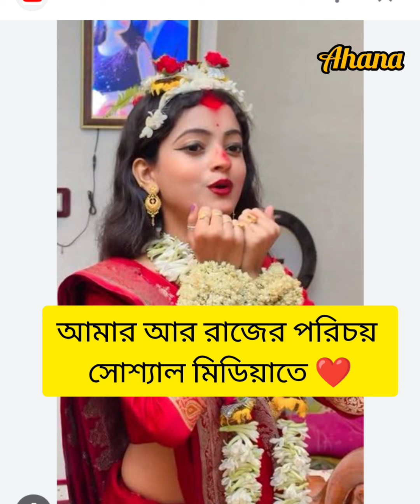মাত্র ১৯ বছর বয়সে ৪ বার পালিয়ে বিয়ে করল রাজ ও টিয়া দুস্টু মিষ্টি জুটি ❤️❤️দারুন প্রেমের কাহিনী ❤️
মাত্র ১৯ বছর বয়সে ৪ বার পালিয়ে বিয়ে করল রাজ ও টিয়া দুস্টু মিষ্টি জুটি ❤️❤️দারুন প্রেমের কাহিনী ❤️lovestory